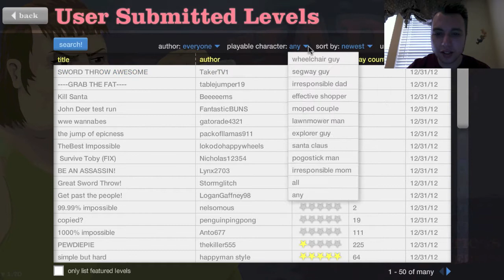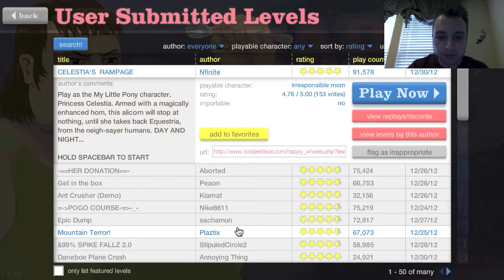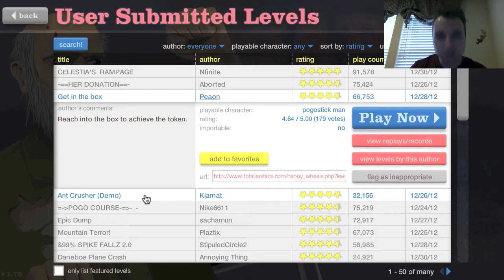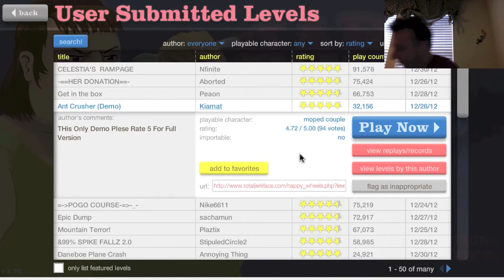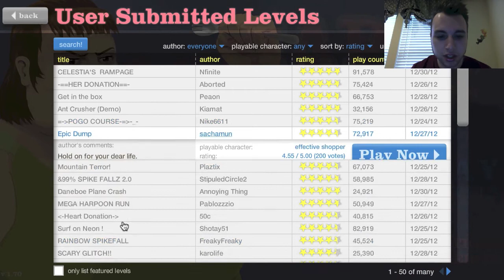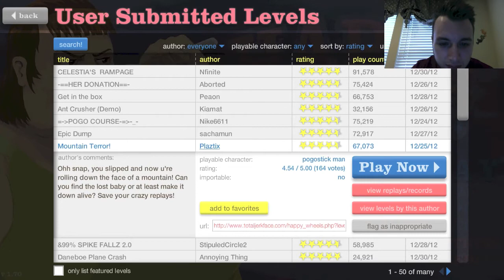Pony Horn Of Death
Cybereview is part of the Tiny Galaxy Network

MUSIC INFO:
Song: Way Out There